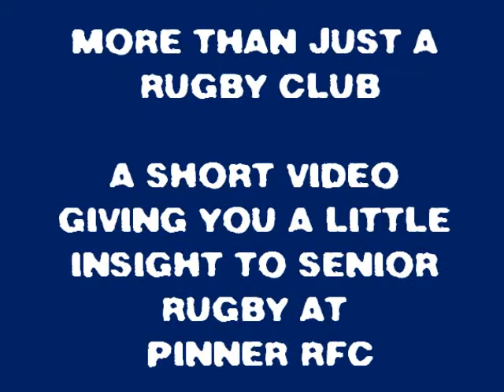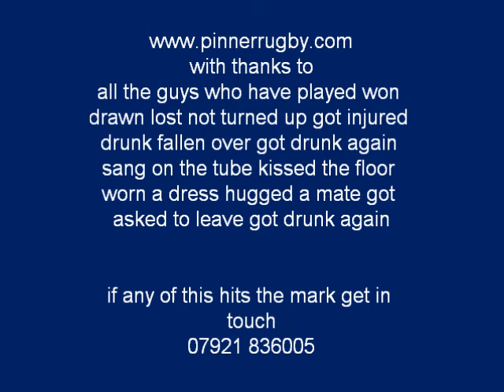Pinner Rugby Club seniors promo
a short video, giving a little insight to seniors rugby at Pinner RFC